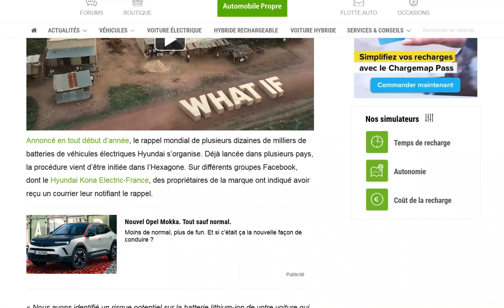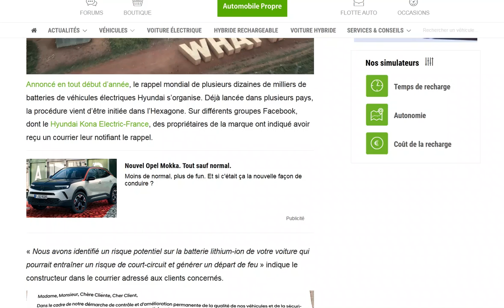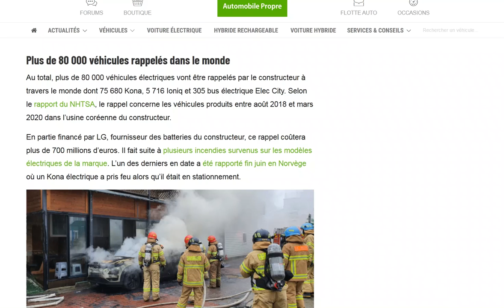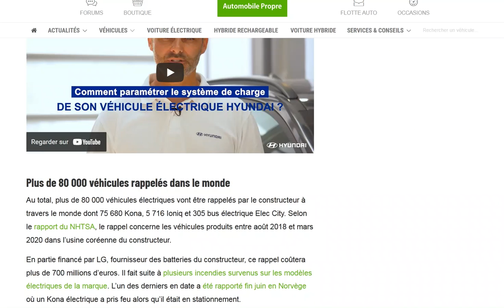Campagne de rappel de Hyundai : les lettres recommandées avec accusé de réception ont été reçues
Y a plus qu'à attendre maintenant.